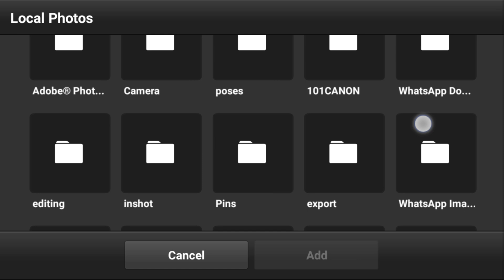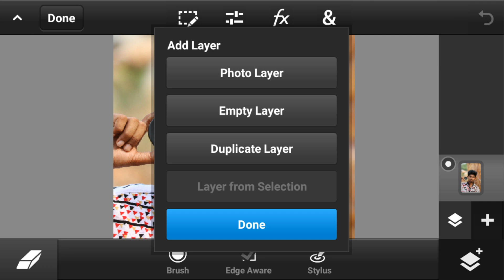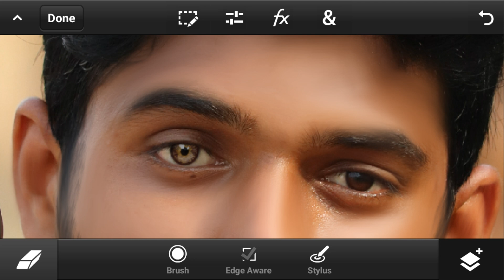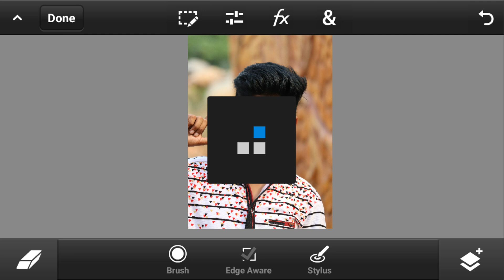How to add ey lens in pscc | pscc tutorial | telugu edit | pscc manipulation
• PS cc
• photo shop CC 2019
• photoshopcs6
• adobe Photoshop cs6
•cs6
•adobe Photoshop
•graphic design
• logo design
• finishing
• manipulation
• designing